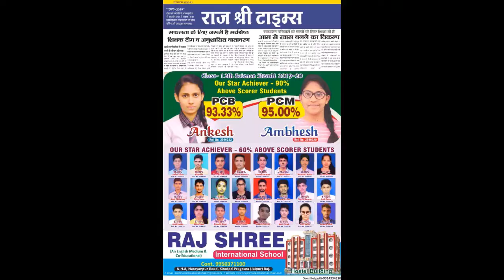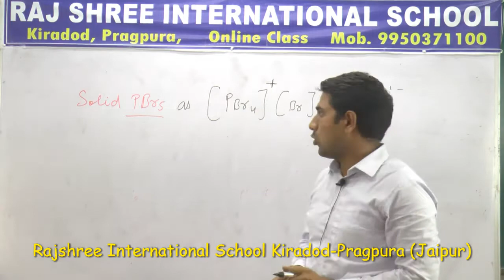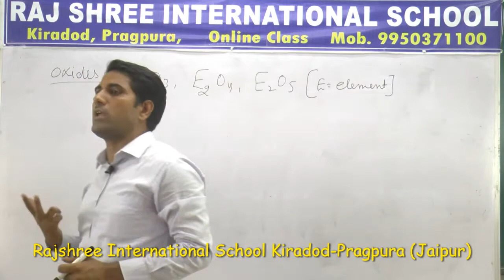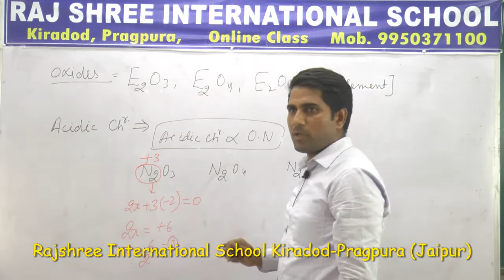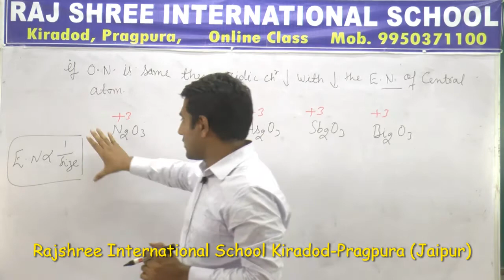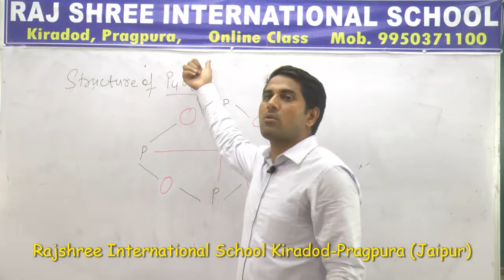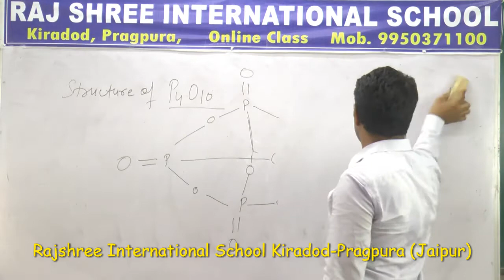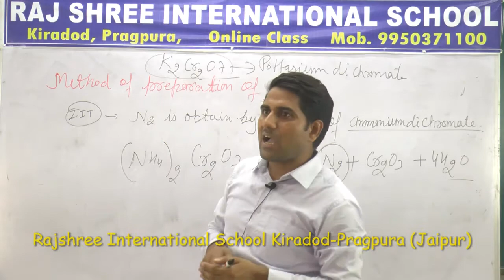P-Block Elements || Class 12 || By Dinesh Singh Sir || Lecture 4